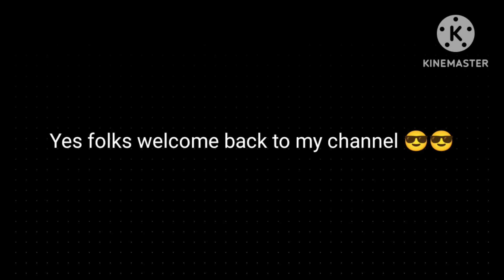This Flight Sim Is Getting BETTER & BETTER - Airline Commander NEW UPDATE | Short Review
Hey folks, today I'm finally back on making another video, and today's video is a short review of Airline Commander's new update. It's been months since I didn't play this flight sim and ever since I got this new update, I'm pretty curious to see what's new. So what is it?? Let's check it out 😎😎